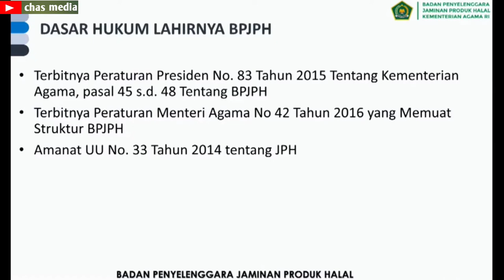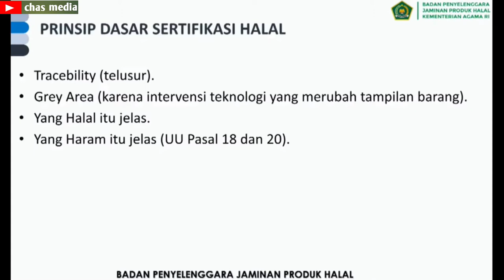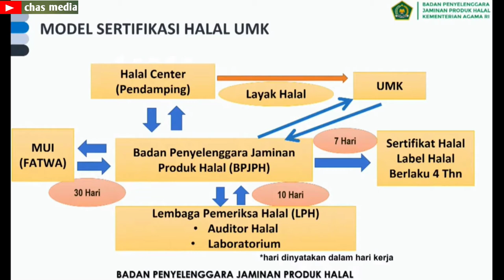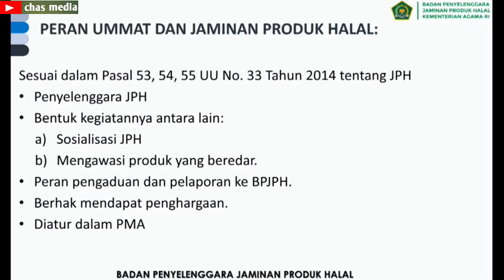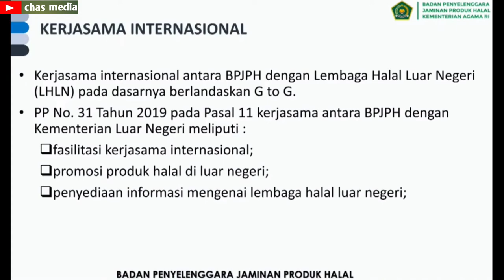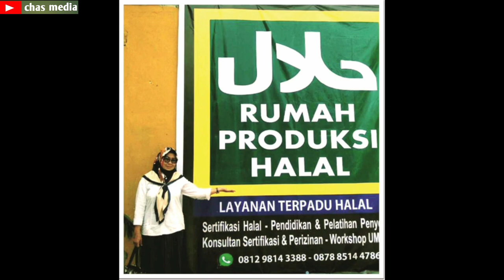SEJARAH BPJPH HALAL INDONESIA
sejarah halal indonesia berkembang bpjph